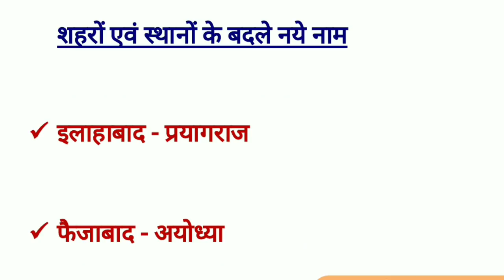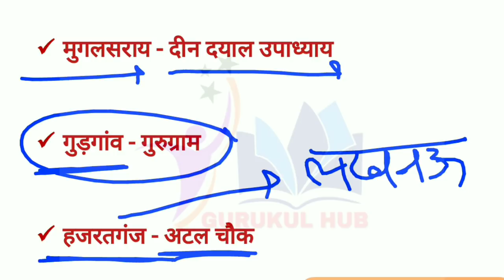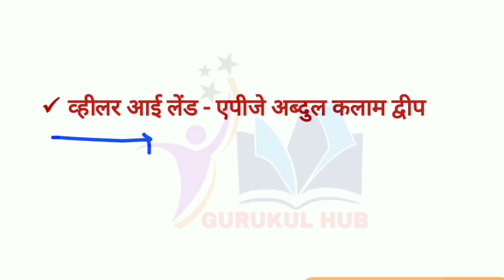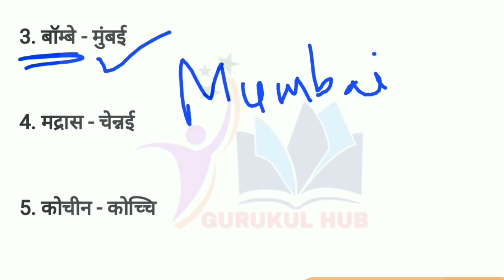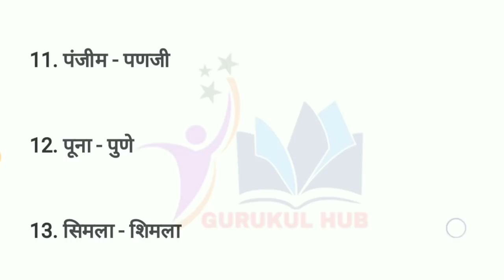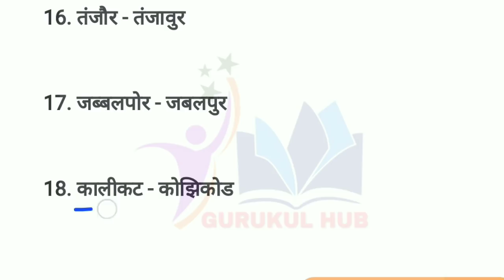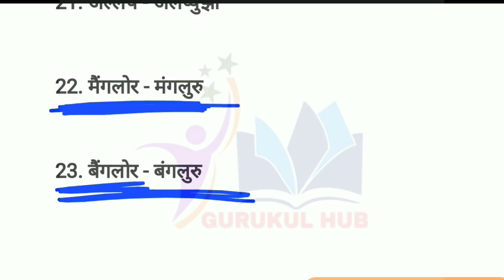शहरों के बदले नाम | City Name Changed | Gk in hindi | gurukul hub